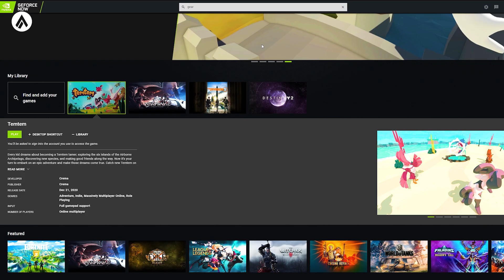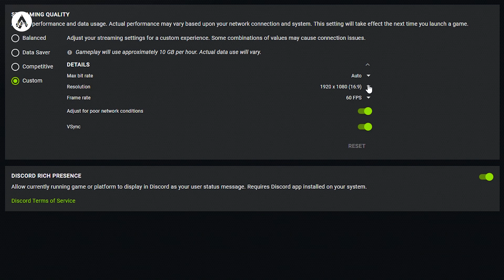GEFORCE NOW REVIEW / GOOD, BAD, UGLY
How is my experience with GeForce Now
GeForce now vs stadia
GeForce now vs xcloud